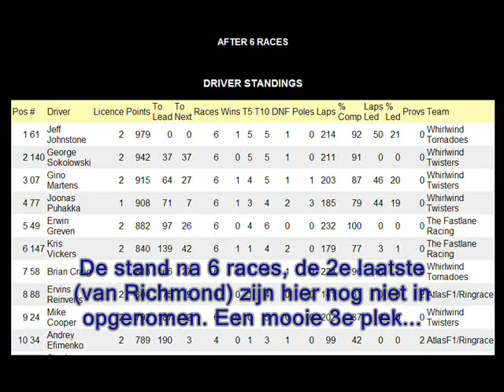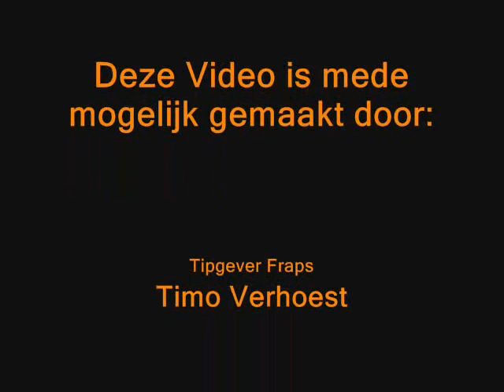First Races of Season for Gino Martens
These were the first 8 races of Gino Martens, driving Nascar for V8 Thunder.